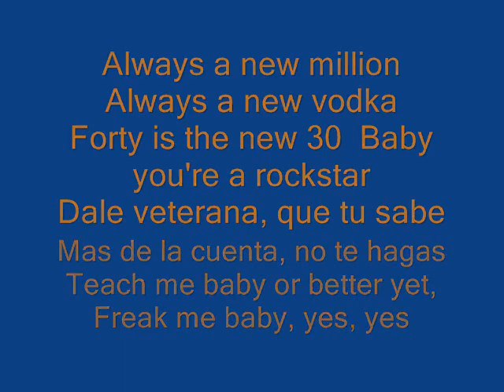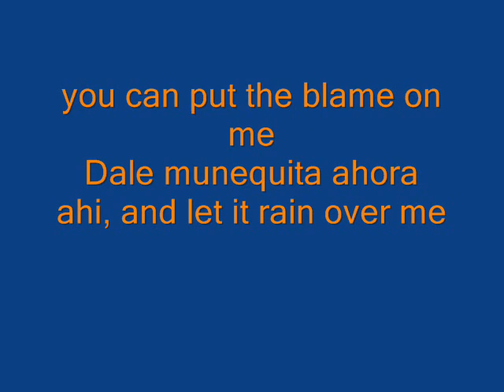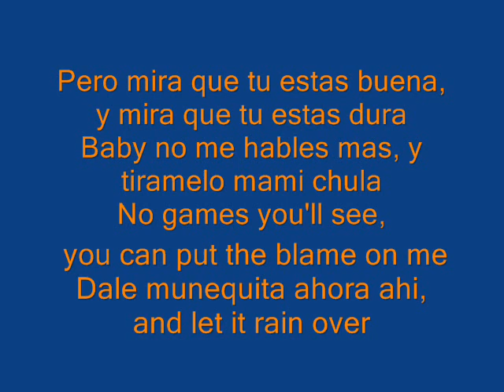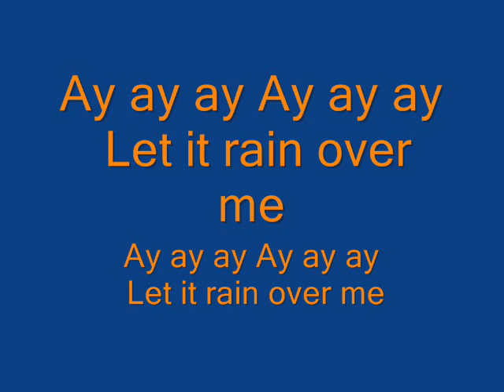Rain over me - Pi bull Ft. Marc Anthony Lyrics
This song is very fast. I tried my best to make it perfect. I hope you like it.